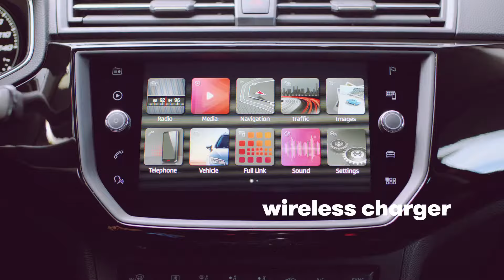New IBIZA Product Video